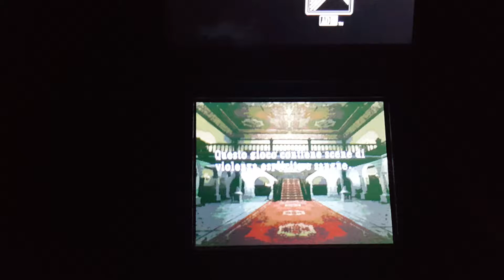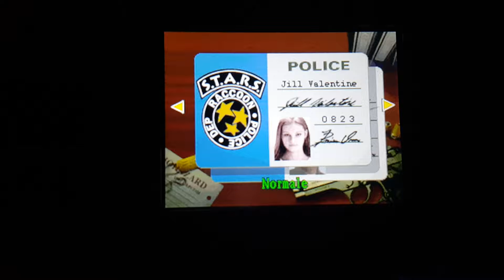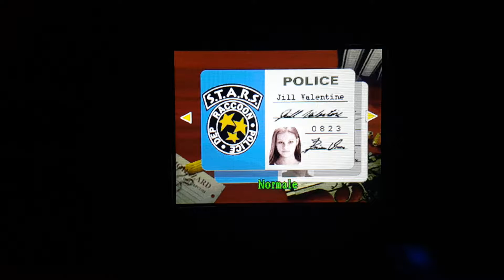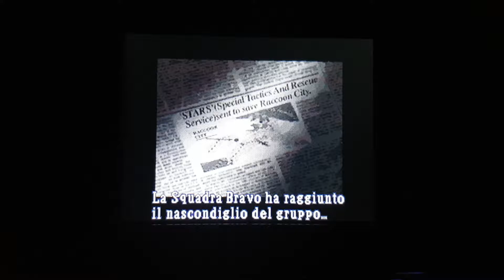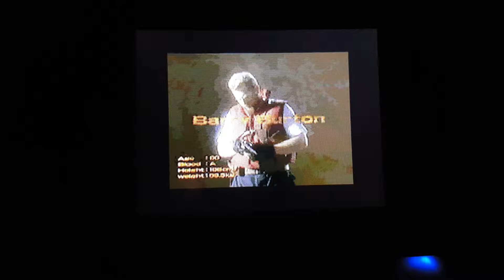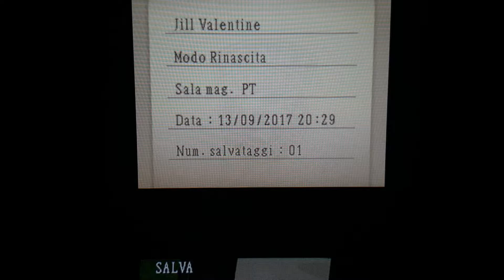Resident Evil Deadly Silence - Jill, scelgo te! Parte 1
Primo Gameplay di RE: Deadly Silence, dove per la prima volta parlerò... mamma mia, neanche ricordo quante sciocchezze ho detto XD